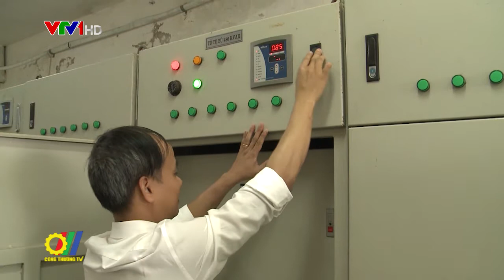Bộ Công Thương hướng dẫn thực hiện giảm giá điện, tiền điện đợt 2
Thực hiện Nghị quyết số 180/NQ - CP ngày 17 tháng 12 năm 2020 của Chính phủ về phương án hỗ trợ giảm điện, giảm tiền điện (đợt 2) cho các khách hàng sử dụng điện, Bộ Công Thương đã có văn bản gửi Sở Công Thương các tỉnh/thành phố trực thuộc Trung ương, Tập đoàn Điện lực Việt Nam hướng dẫn triển khai thực hiện việc giảm giá bán điện, giảm tiền điện...